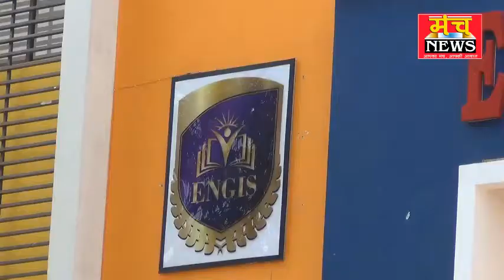राया कस्बा में दिनदहाड़े स्टेट बैंक से अज्ञात बदमाशों ने ₹50000 का बैग पार किया